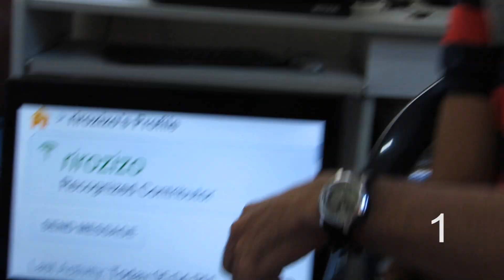XDA-TV producer... rirozizo?